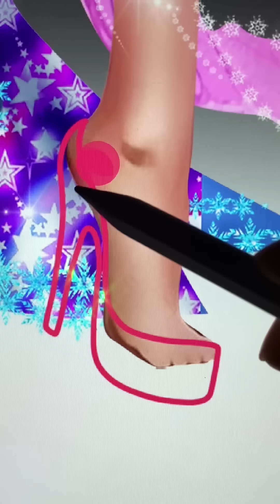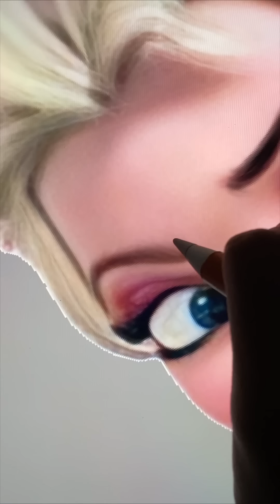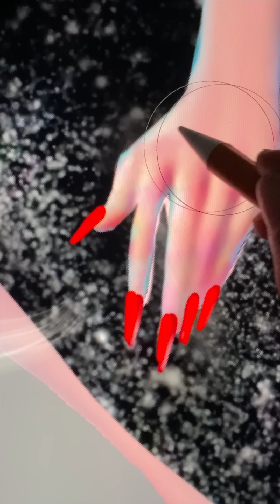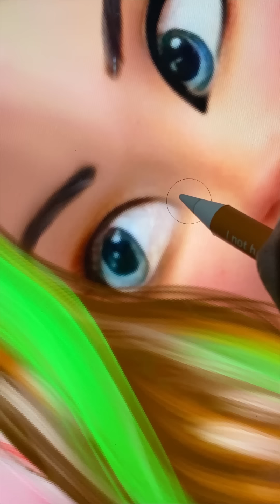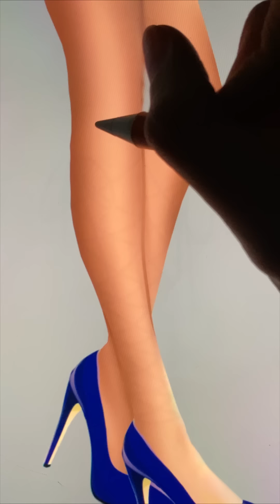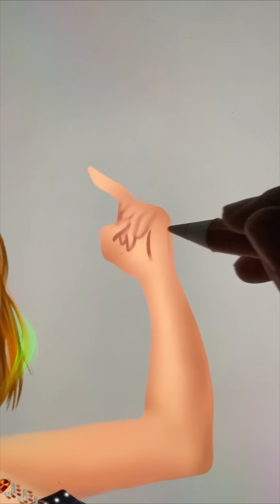Frozen: Elsa Anna Transformation - Disney Princesses Glow Up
Thank youuu!!!